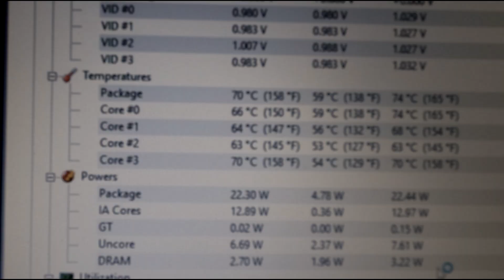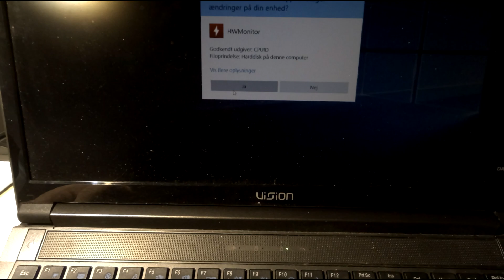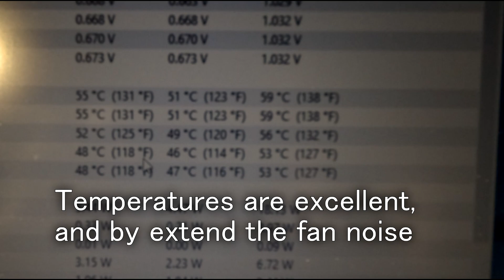Laptop thermalpaste replacement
The Laptop no longer goes insane at idle, so it's a great success! :D

I'm barely able to use VEGAS pro, but ooooh I'm tryin'!